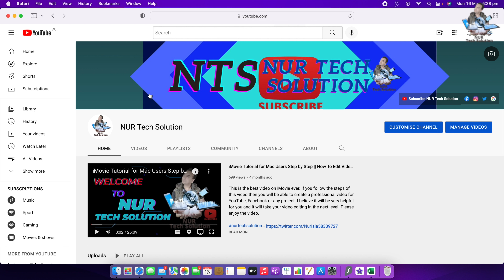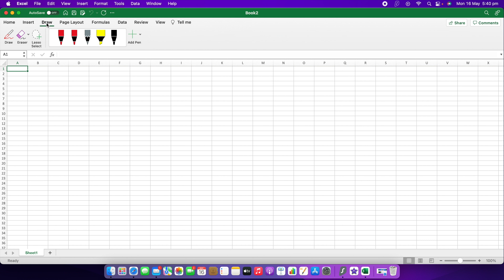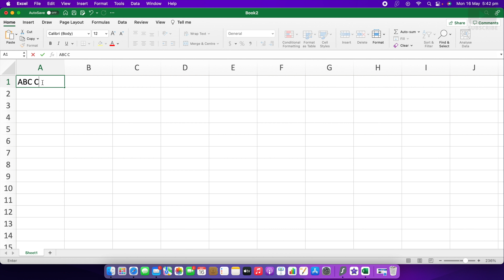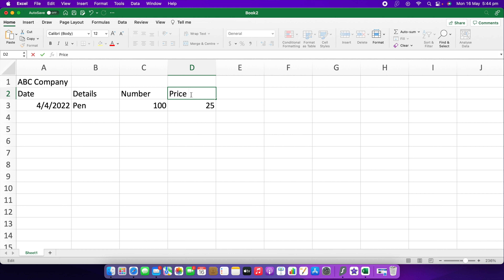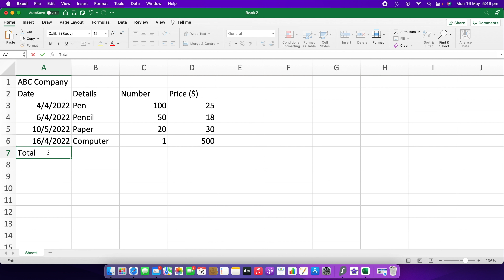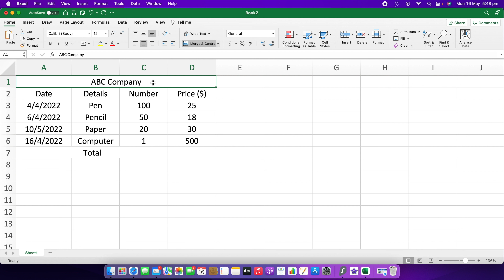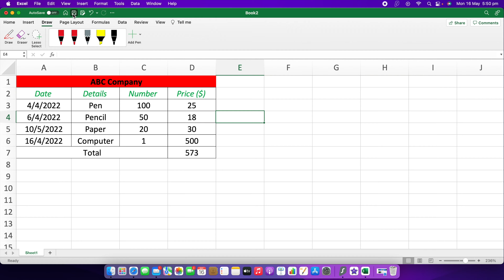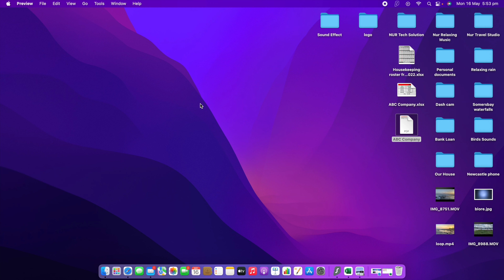Microsoft Excel টিউটোরিয়াল বাংলায় || Excel Beginner's Guide / Tutorial in Bangla 2022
This is the most easiest way to learn Microsoft Excel in Bangla 2022. Please enjoy the whole video. Thanks.